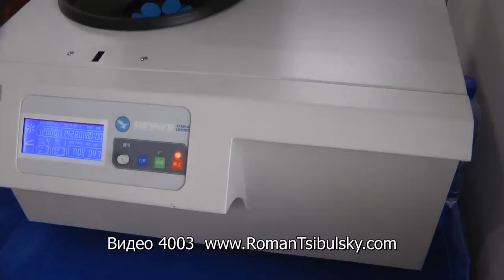🎉Лабораторная фармацевтическая центрифуга 4003 Minipress.ru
фармацевтическое лабораторное оборудование. В нашем каталоге анализаторы и тестеры влажности, плавления, прозрачности, распадания, растворения, состава, таяния, твердости, толщины, тягучести. Мы более 15 лет оказываем нашим клиентам помощь в выборе, поставке, наладке различного лабораторного оборудования! Вы в поиске надежного поставщика лабораторного оборудования для контроля качества лекарств? Мы предоставим вам лучший сервис 24/7.

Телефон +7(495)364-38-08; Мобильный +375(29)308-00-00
Россия, Москва

КАТАЛОГ ЛАБОРАТОРНОГО ФАРМАЦЕВТИЧЕСКОГО ОБОРУДОВАНИЯ
Постоянно обновляемый каталог аналитического оборудования для контроля растворимости, распадаемости, истирания и определение твердости таблеток и капсул.
Вы общаетесь по всем вопросам, с момента первой консультации и до получения оборудования, с одним специалистом.
Имеем обширные связи в фармацевтической среде, найдем любого специалиста, поможем с освоением оборудования и технологий.
ЛАБОРАТОРНОЕ ИССЛЕДОВАНИЕ ЖЕЛАТИНА
Различные модели оборудования для измерения прозрачности желатина, определения тягучести желатина, определения состава желе в желатине.

АНАЛИЗ И КОНТРОЛЬ В ПРОИЗВОДСТВЕ ЛЕКАРСТВ
Невозможно представить себе современное фармацевтическое производство без оснащенной лаборатории контроля входящего сырья и выходящей продукции. На всех этапах прессования таблеток или наполнения порошком желатиновых капсул, отливки суппозиториев, требуется внимательный анализ влажности, плавления, прозрачности, распадания, растворения, состава, таяния, твердости, толщины, тягучести. Мы предоставляем надежные аналитические приборы контроля для фармацевтических лабораторий.
Измерения скорости и степени растворения таблеток; контроль за процессом распадаемости таблеток в лабораторных условиях; время истирания таблеток; измерения твердости таблеток
Измерения скорости и степени растворения капсул; контроль за процессом распадаемости капсул в лабораторных условиях; для измерения толщины стенок желатиновых капсул.
Контроль испытания прочности желатинового геля; определение степени вязкости желатина; измерения прозрачности желатина.
Анализ прозрачности инъекций и других бутилированных медицинских жидкостей; определение точки плавления лекарств, примесей, красителей.